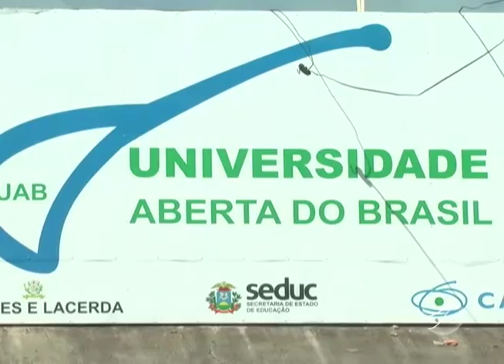UAB de Pontes e Lacerda abre inscrições do vestibular 2017/1